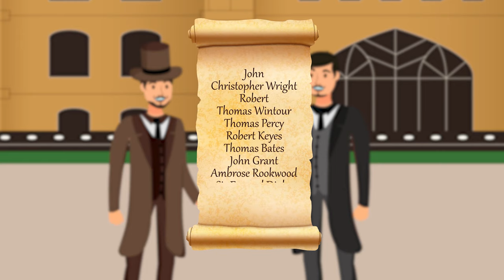Guy Fawkes & the real reason he tried to blow up Parliament!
Mention Guy Fawkes Night and ask anyone why we celebrate a man through the frequently catastrophic launching of fireworks and over-the-top displays, and you’ll get the same answer.

“He’s the bloke who tied to blow up the Houses of Parliament, isn’t he?”

Sure, they’d be right, but you could really spoil the party by asking them why he tried to blow up the Houses of Parliament in the first place.

Let’s go back a few years to set the scene, to the time of Henry VIII, yes the fat bloke with loads of wives.

He was responsible, under the English Reformation, for basically outlawing Catholicism and making the Crown the supreme head of the Church of England.

The Church of England was the Protestant arm of the Catholic Church, and Henry VIII wanted to take power away from the Pope.

As you can imagine, this move was not popular with devout Catholics.

Unfortunately, continuing to follow the Catholic church would lead to hefty fines, and even being accused of treason, which was punishable by death, usually being hung, drawn and quartered.

When Elizabeth I acceded to the throne in 1558 things got no better for the Catholics.
When her son, James the Sixth of Scotland, inherited the English Throne, simultaneously becoming James the First of England, the Catholics hoped for a reversal in their fortunes.

They were disappointed. Catholic priests continued to find themselves hiding in priest holes in fear of their lives, while those attending mass continued to be fined.

By law, you had to attend the Church of England, and if you didn’t, you’d get fined £20.00 a month.

That wasn’t exactly fair as in those days the average wage was just £2.00 a year!

And so to Guy Fawkes.

The intention was to blow up the Houses of Parliament on November the fifth, 1605 and assassinate James the First, or Sixth, depending on whether you are English or Scottish, when Parliament was assembled.

After that, the hope was to see a Catholic head of state take over the ruling of the country.
However, this wasn’t Guy Fawkes’ plan, it was the plan of Robert Catesby, aided and abetted by John and Christopher Wright, Robert and Thomas Wintour, Thomas Percy, Robert Keyes, Thomas Bates, John Grant, Ambrose Rookwood, Sir Everard Digby, Francis Tresham and, of course, Guy Fawkes.

They acquired a property adjacent to the Houses of Parliament which had a cellar which ran underneath.

Having spent ten years in the army, Fawkes was chosen to be in charge of the gunpowder and, ultimately, the destructive explosion.

A history tells, the plotters were betrayed when an anonymous letter describing the details of the plot was sent to William Parker, 4th Baron Monteagle, who was due to attend the opening of Parliament, and Guy Fawkes was then discovered in the cellar, together with 35 barrels of gunpowder, which would have undoubtedly done their job, if they had exploded.

Ultimately, Guy Fawkes and several of his fellow conspirators were executed.

On hearing of the failed plot, King James – we’ll leave out the numbers to save confusion – also decided that there should be an official day each year with bonfires to be lit to celebrate the success of uncovering the plot.

Some people chose to also burn effigies of Catholics on these bonfires, while, over time, young kids began to take their own effigies of Guy Fawkes round houses, asking: “Penny for the guy”, which would then be burned on top of the bonfires.

Fireworks were then added to the celebrations to represent the blowing up of the Houses of Parliament.